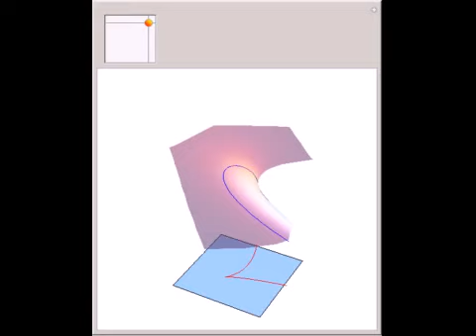Catastrophe Set of the Plane Projection of a Movable Surface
This Demonstration shows the catastrophe set of the plane projection from the surface. You can rotate the surface by dragging the locator. Observe that the cusp type is the only shape that appears for the catastrophe sets. Initially, the surface is give...

Contributed by: Takaharu Tsukada